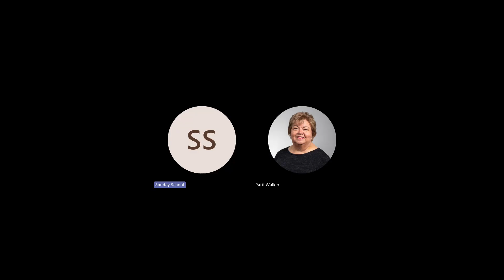Matthew 26:17-30. Transition of Old Covenant to New Convenient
Antcliff Hampton Group 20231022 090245 Meeting Recording